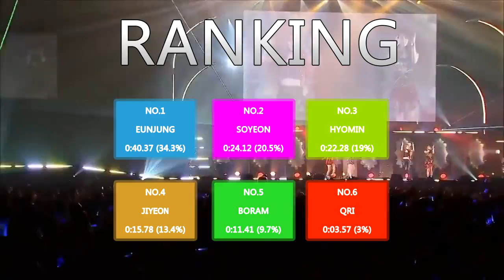T-ARA - Bye Bye - Line Distribution (Color Coded Live)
T-ARA - Falling U - Line Distribution (Color Coded Live)